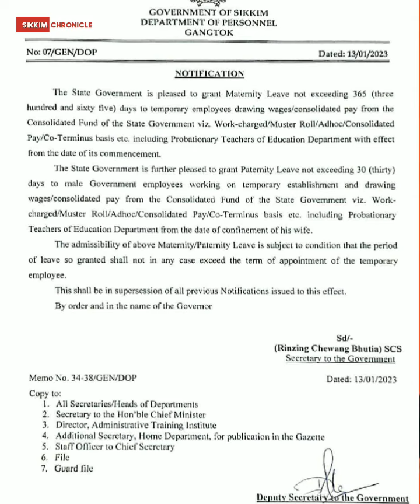Government of Sikkim and CM declare a year maternity leave for all Govt employees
The Chief Minister of Sikkim, PS Tamang, and the Department of Personnel, Government of Sikkim, issued a notification declaring that the employees under the Government of Sikkim working on Adhoc, MR, and Contractual basis, including the Probationary Teachers will also be eligible for Maternity leave of 365 days (female employees) and Paternity leave of 30 days, on par with the other regular employees in this regard.